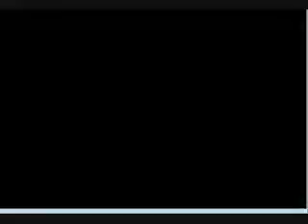Part 10: Let's Play Pokemon Fire Red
Well, we're officially past 25%.  If you've been with me the whole time, congratulations- only three quarters of gameplay footage left to go.